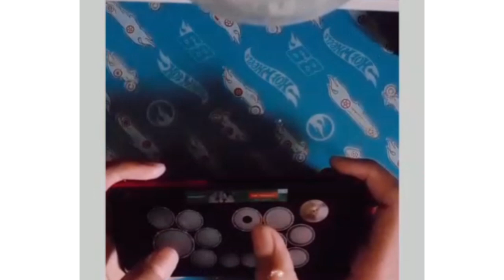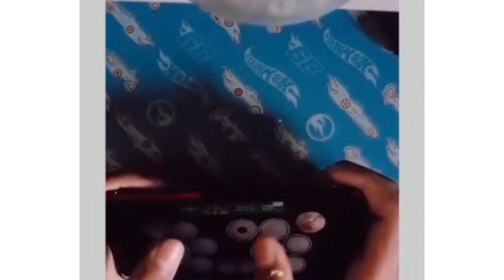Dj Always||Real kendang Koplo